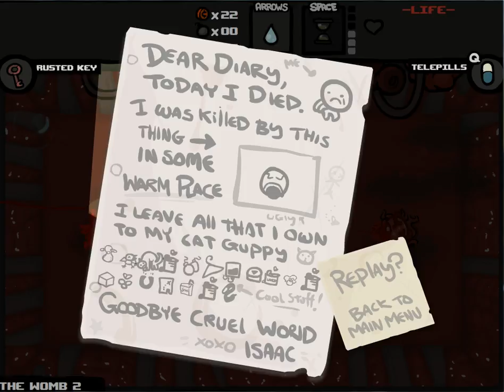Let's Play The Binding of Isaac Episode 2 - Nine Lives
This is why i don't pick that item up. There are right ways to use it though!